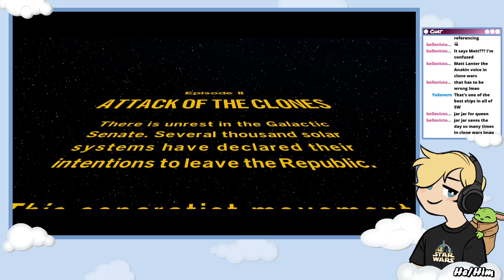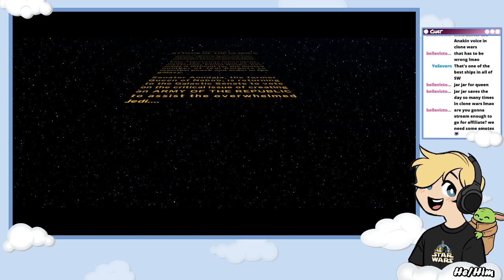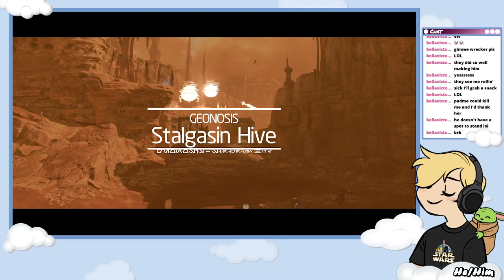💫 Attack of the Clones | LEGO Star Wars The Skywalker Saga